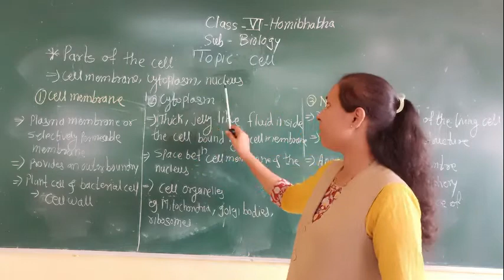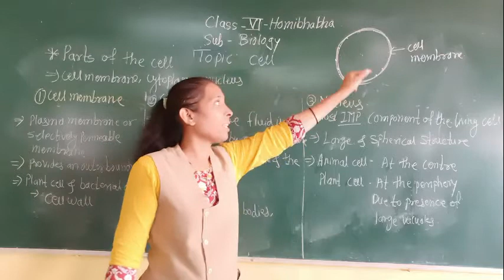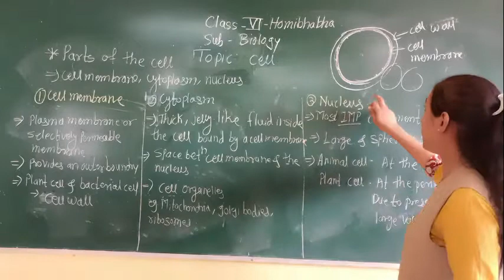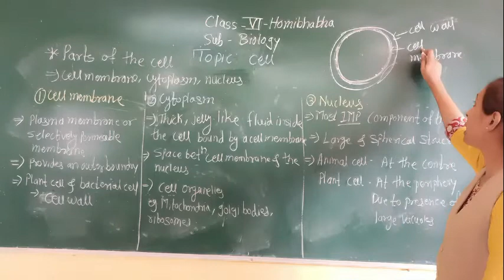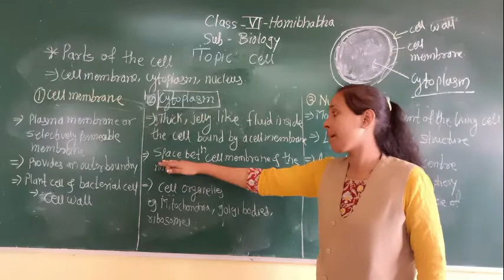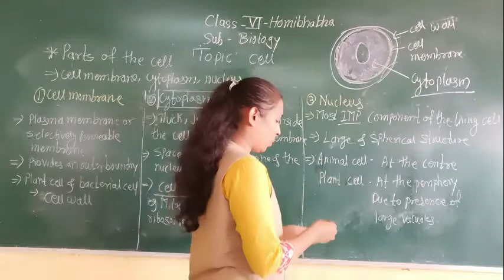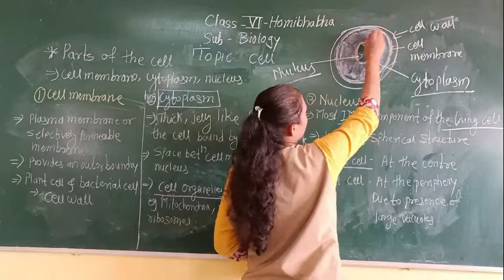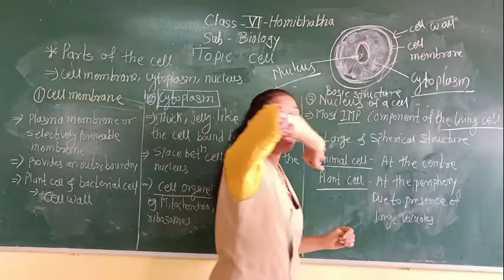cell (part 3)